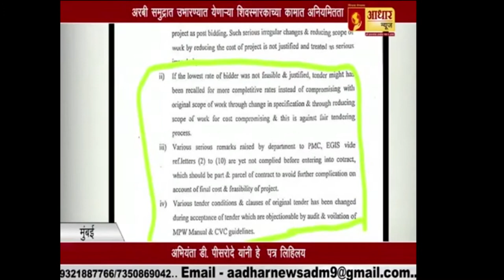शिवस्मारकाच्या प्रकल्पामध्ये अनियमितता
- शिवस्मारकाच्या प्रकल्पामध्ये अनियमितता झाली असून त्याचे स्पेशल ऑडिट करण्यात यावं अशी मागणी सार्वजनिक बांधकाम विभागाने कॅगच्या महाराष्ट्रातील प्रधान महालेखापालांना पत्र पाठवून केली आहे. 7 मार्च 2019 रोजी हे पत्र पाठवण्यात आलेलं आहे. या पत्रामध्ये मागील 26 फेब्रुवारी च्या पत्राचा उल्लेख करत योग्य ती कार्यवाही करण्याची विनंती करण्यात आली आहे.
Construction Deparment has sent a letter to Audit the Shivsmarak being build. They referenced the previous letter was sent on 26th of February.